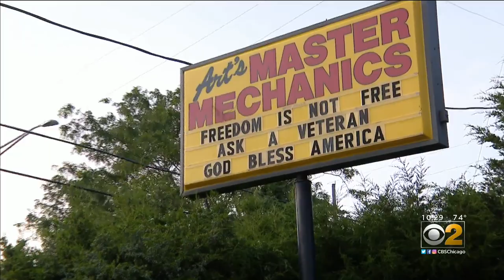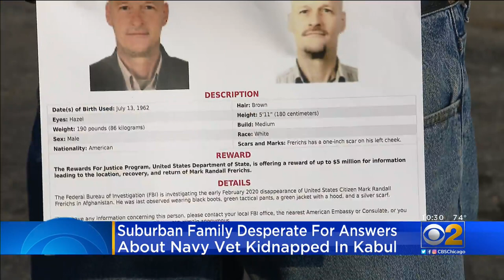Suburban Family Desperate For Answers About Mark Frerichs, Navy Vet Kidnapped In Kabul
A family from suburban Lombard is desperate to bring home their son, a U.S. Navy veteran, who was kidnapped in the Afghan capital city of Kabul more than a year ago. CBS 2's Charlie De Mar reports.